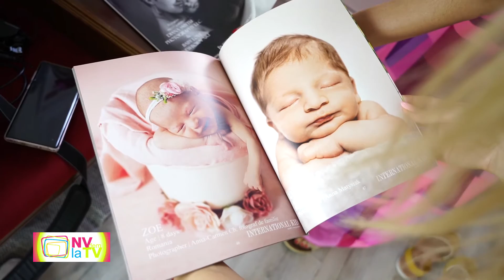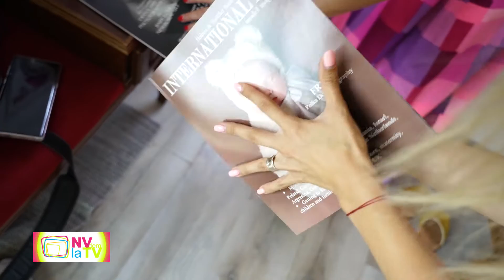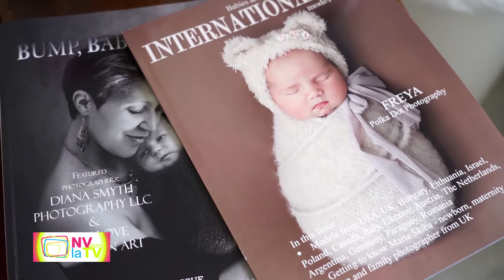Anna Chivari NVdem la TV (Raluca Jofi)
Anna Chivari NVdem la TV (Raluca Jofi) 2020